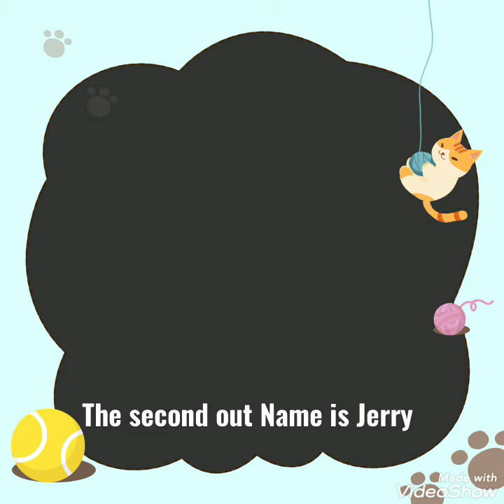Actual Giving Birth of Cat